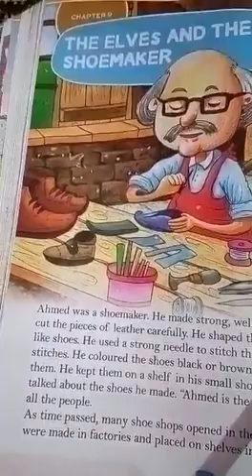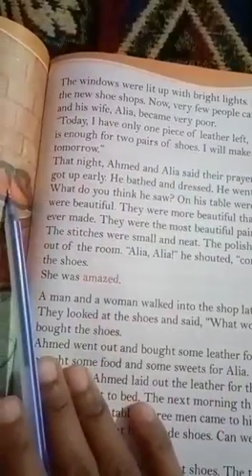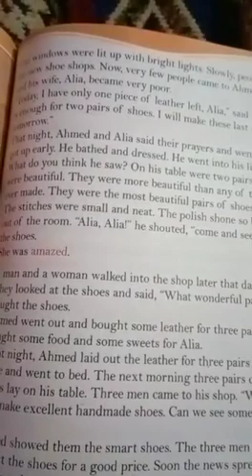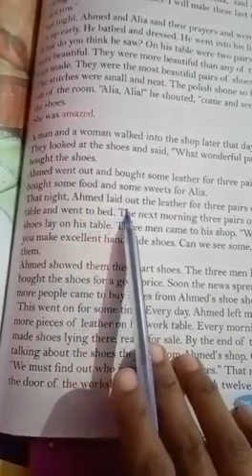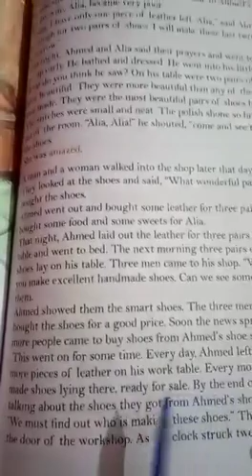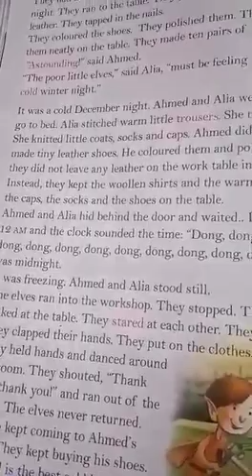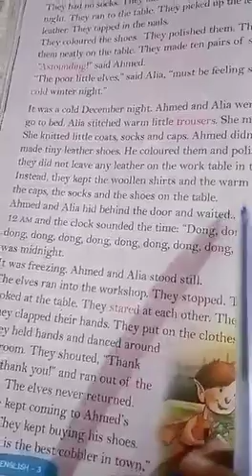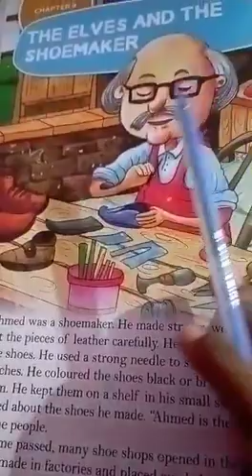Class 3rd English Reader (Chapter 9)